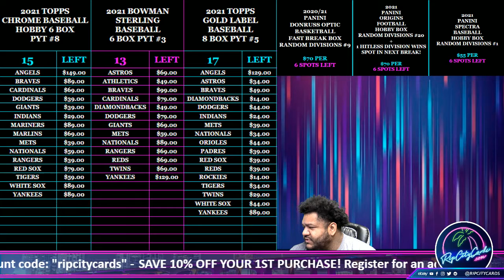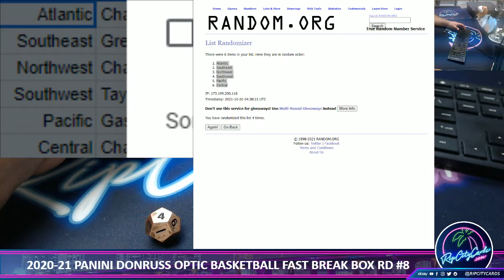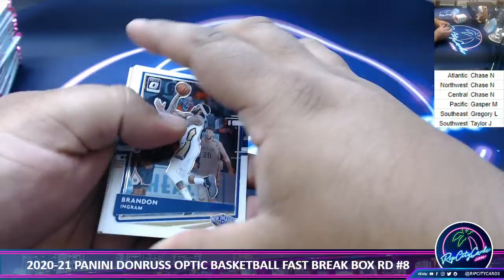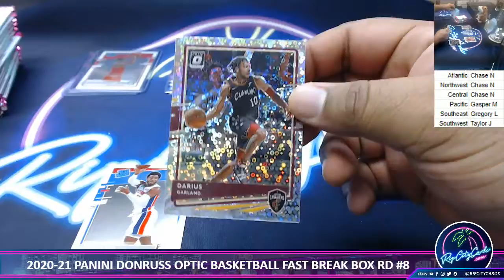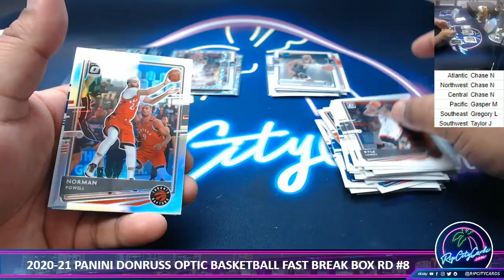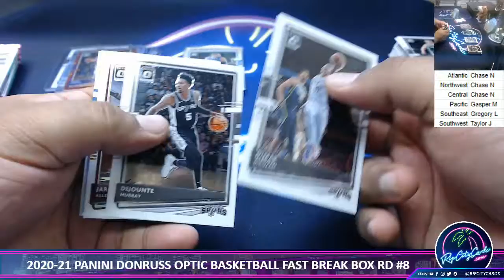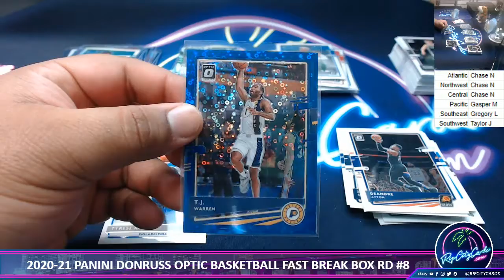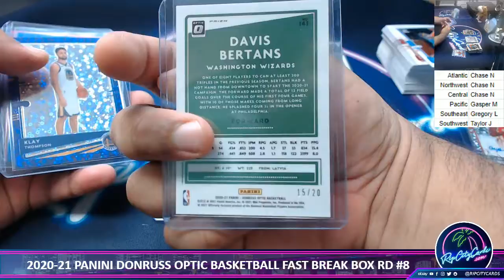2020-21 PANINI DONRUSS OPTIC BASKETBALL FAST BREAK BOX RANDOM DIVISIONS #8